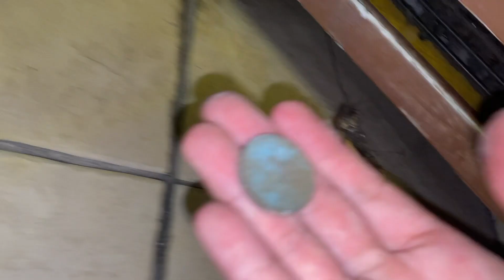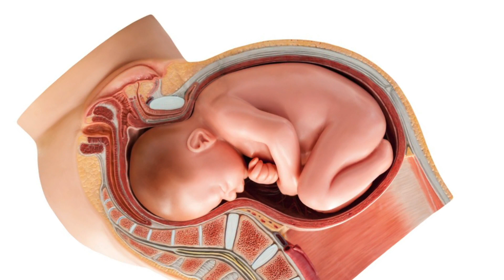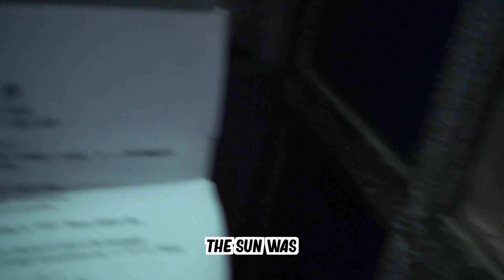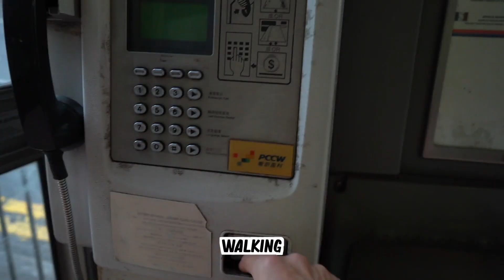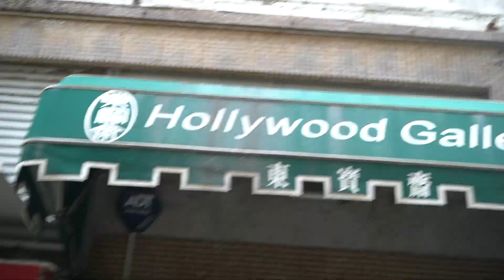Looking under every vending machine for coins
Watch me look under vending machine, every single vending machine for coins :0

Goonzie, Pre.